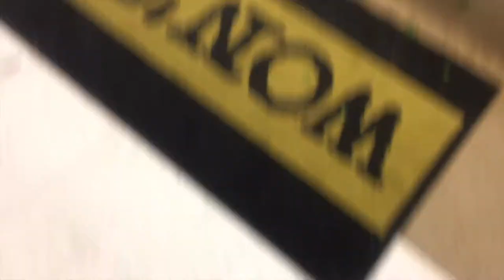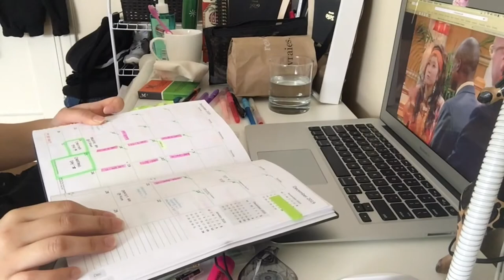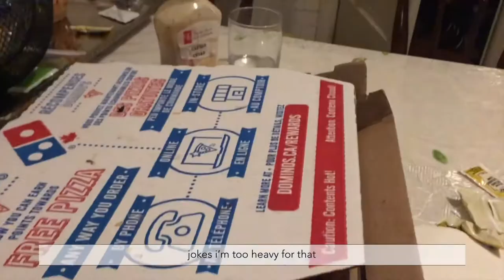༚✧˳⁎ vlog #2: wrapping gifts, saving bus fair, work | my life as a homebody⁎˳✧༚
Hey everyone!